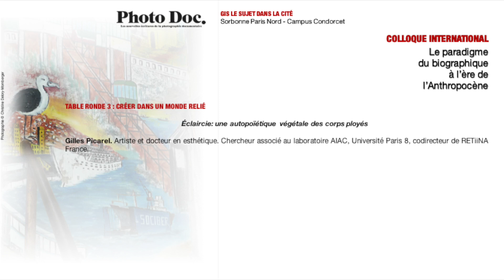Créer dans un monde relié - Intervention de Gilles Picarel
Le GIS LE SUJET DANS LA CITÉ, Sorbonne Paris Nord - Campus Condorcet et L'Observatoire des nouvelles écritures de la photographie documentaire présentent CRÉER DANS UN MONDE RELIÉ

Cette table ronde s'inscrit dans le colloque international, Le paradigme du biographique à l’ère de l’Anthropocène

avec,
Gilles Picarel. Artiste et docteur en esthétique. Chercheur associé au laboratoire AIAC, Université Paris 8, co­directeur de RETiiNA France.

Éclaircie: une autopoïétique végétale des corps ployés